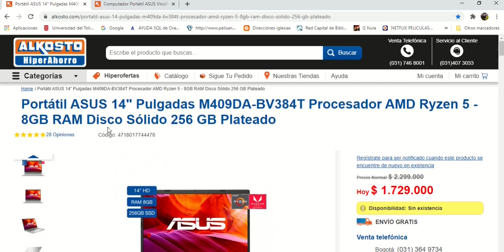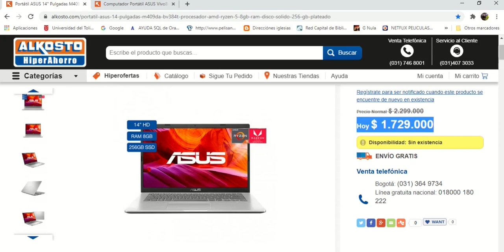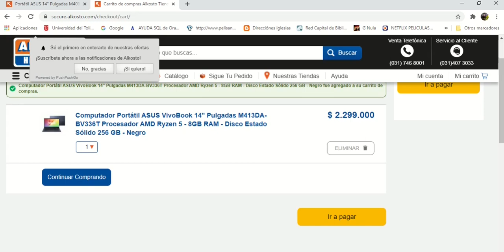DIA SIN IVA EN COLOMBIA 😀 - Es una buena idea comprar en el DÍA SIN IVA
En Colombia se realizo una maratón de compras masivas que promueve un día sin IVA.
¿Cómo ha sido tu experiencia?